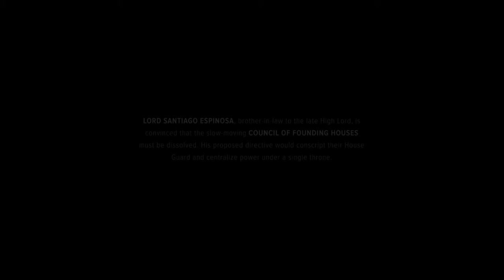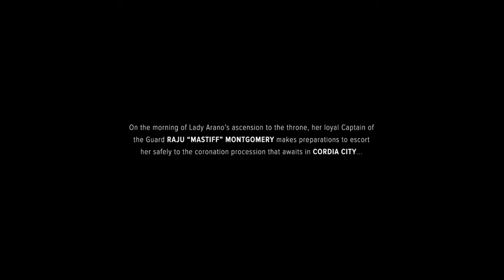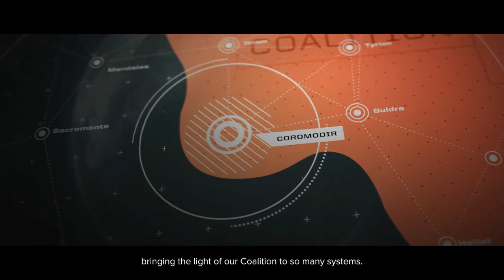BATTLETECH #1 Character creation and tutorial training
A Harebrained Schemes and Paradox Interactive game.